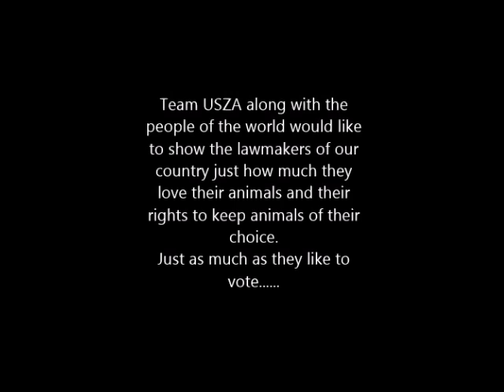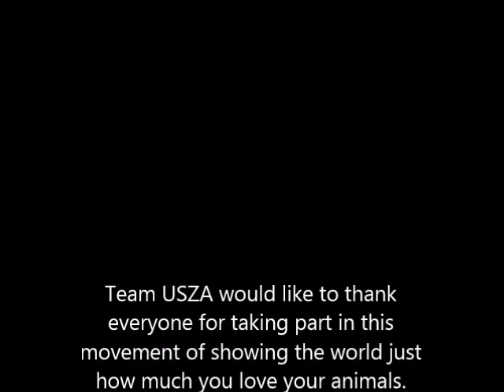Joe Exotic's Animals and Friends vol. 9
Team USZA and Joe Exotic puts out these videos to show the world that responsible animal owners love their animals and have a right to have the pet of their choice.